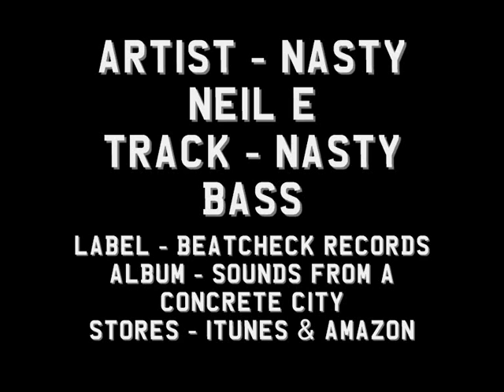Nasty Neil E - Nasty Bass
"Neil Evans AKA Nasty Neil E has been knocking around the MK music scene for a good 17 years now. He was originally known for his hardhouse sets where he started his career at local night Ignition, before moving onto CyberKitten who picked up 3 hardhouse awards for Best Small Club. Since then he has moved onto the fidget / electro scene. This move in style is reflected in 'Dirty Bass', a techy fidget electro dirt track to bounce to."

Sounds from a Concrete City is a ten track album by producers from Milton Keynes.

Featuring:
Stupid Fresh, Magrex, M.O.D.E., The Secret Screens, Nasty Neil E, CB Radio, Andy Black, Ernest Herb, Dave Skywalker, Uncle Muff.

Sounds from a Concrete City is available from July 1st on iTunes and AmazonMP3.

Released by: Beatcheck Records
Release/catalogue number: BC001
Release date: Jul 1, 2012
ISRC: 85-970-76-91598